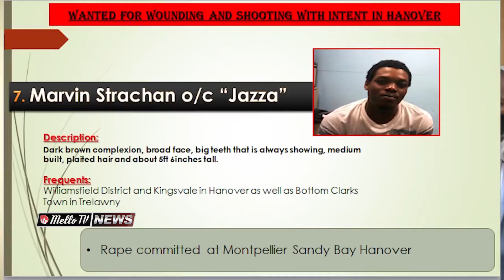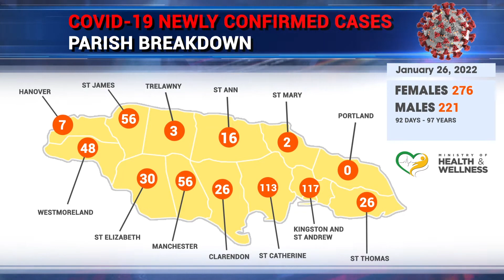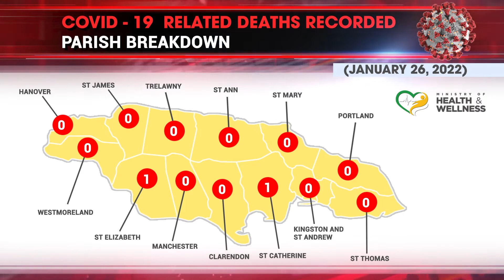MELLO TV NEWS: 2 More high-powered guns at the Stadium East sports complex in St Andrew - AK-47 &...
The police today listed over 80 most wanted persons who they consider to be actively contributing to Jamaica's crime problem. There are over 200 wanted persons across the 19 police divisions in Jamaica.

The security forces have found two more high-powered guns at the Stadium East sports complex in St Andrew, where a major security operation has been going on since Sunday afternoon. The latest finds were an AK-47 assault rifle and a Remington shotgun.

The may pen police are seeking the public’s assistance to locate the relatives of 21-year old shauna lee green of Palmer’s cross In Clarendon.
Green was admitted at the Victoria jubilee hospital two weeks ago and is to be discharged. However the staff and officers are unable to locate her relatives.